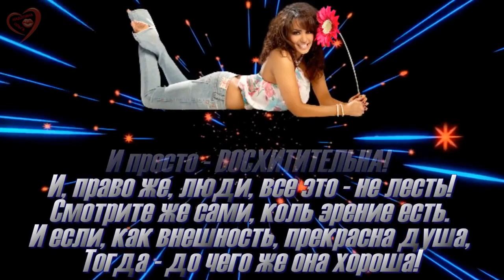САМАЯ САМАЯ__ Сергей Грищук, слова Марина Элис__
БОЛЬШОЕ СПАСИБО СЕРГЕЮ ГРИЩУК И МАРИНЕ ЭЛИС ЗА ПОДАРЕННУЮ НАМ  ЗАМЕЧАТЕЛЬНУЮ ПЕСНЮ